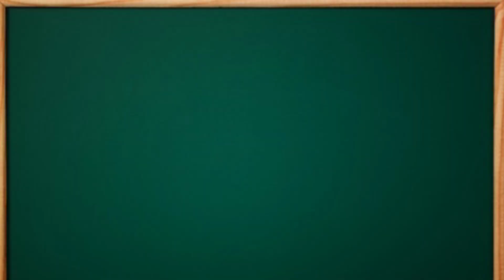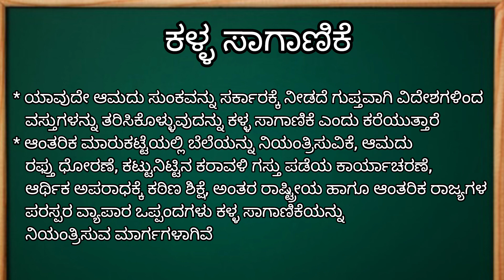ಭಾರತಕ್ಕಿರುವ ಸವಾಲುಗಳು ಹಾಗೂ ಅವುಗಳ ಪರಿಹಾರೋಪಾಯಗಳು/ಭಾಗ-2/10ನೇ ತರಗತಿ ಸಮಾಜ ವಿಜ್ಞಾನ/ರಾಜ್ಯಶಾಸ್ತ್ರ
ಭಾರತಕ್ಕಿರುವ ಸವಾಲುಗಳು ಹಾಗೂ ಅವುಗಳ ಪರಿಹಾರೋಪಾಯಗಳು/ಭಾಗ-2/10ನೇ ತರಗತಿ ಸಮಾಜ ವಿಜ್ಞಾನ/ರಾಜ್ಯಶಾಸ್ತ್ರ/CHALLENGES OF INDIA AND THEIR REMEDIES/10th Standard/political science/part-2